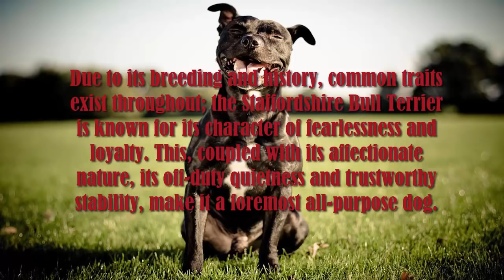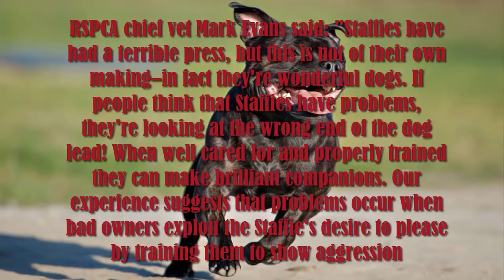Five reasons why the Staffordshire Bull Terrier does not suit you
Decided to get a Staffordshire Bull Terrier(Staffy)? Five reasons not to do it.

Before the 19th century, blood sports such as bull baiting, bear baiting and cock fighting were common. At the cattle market, bulls were set upon by dogs purportedly as a way of tenderising the meat and providing entertainment for the spectators. Fights with bears and other animals were also organised as entertainment.

The early bull and terrier types were not bred to resemble the breeds of today, but rather for the characteristic known as gameness, with the pitting of dogs against bear or bull; testing the strength and skill of the dogs. Landrace working dogs crossbred with bulldogs provided the ancestral foundation stock for the Staffordshire Bull Terrier. These bloodsports were officially eliminated in 1835 as Britain began to introduce animal welfare laws. A dog fighting another dog was cheaper to organise and easier to conceal from the law. Dog fighting involved gambling and a way to continue to test the animal; dogs were released into a pit, and the last dog still fighting or surviving was recognised the winner.